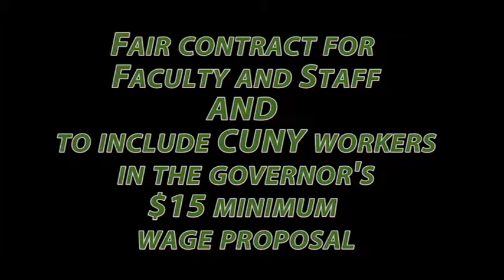March 13, 2016 || A march in March || CUNY tuition increase